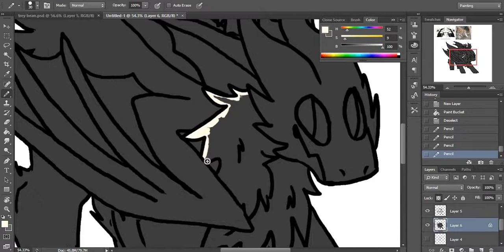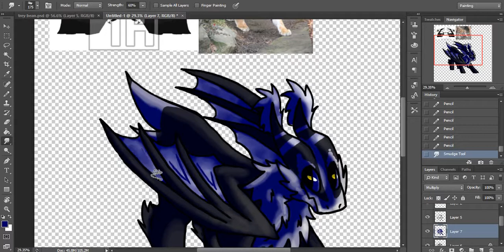He's ready! Speedpaint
Another piece for GoldPeaks! I love this boy

Programs used: Photoshop CS6, Free Cam 8, Shotcut

I do not claim ownership of the music used, as it belongs to its original creators.